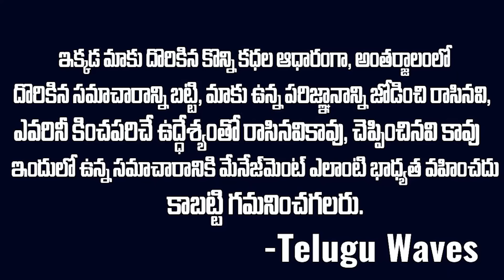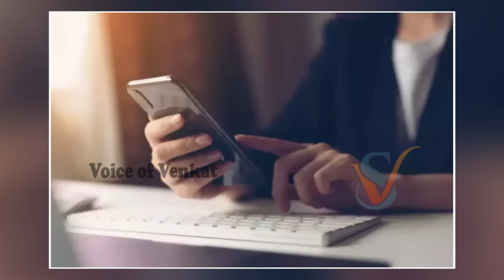తెలివైన ఓనర్ కానీ పనోడికి బానిసైన ఓనర్ భార్య ప్రాబ్లెమ్ ఎలా సాల్వ్ చేసాడో తెలుసా..? vov | MVW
WATCH : తెలివైన ఓనర్ కానీ పనోడికి బానిసైన ఓనర్ భార్య ప్రాబ్లెమ్ ఎలా సాల్వ్ చేసాడో తెలుసా..? vov | MVW